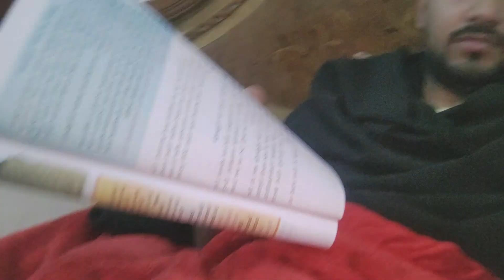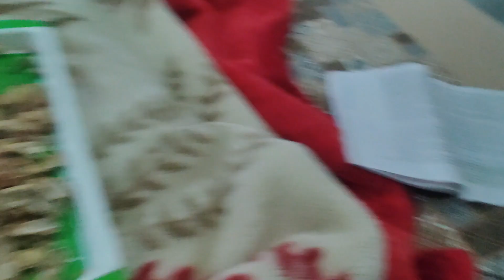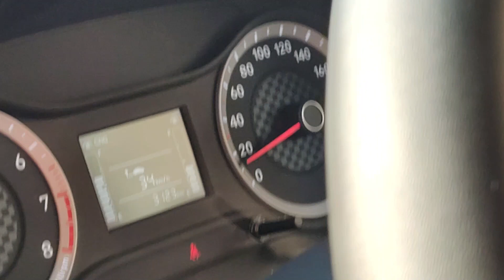Kafi Din ke Baad vlog kiya or apna new busniess show kiya | OMG | finally sab settle ho gya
aaj ke vlog me tho mja aa gya 2 din ka vlog ek sath kiya